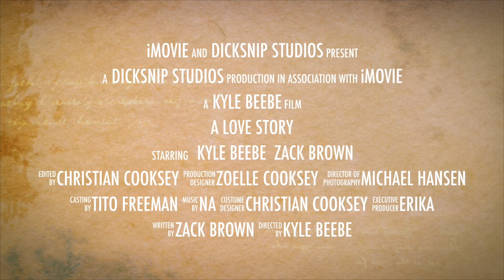A Love Story